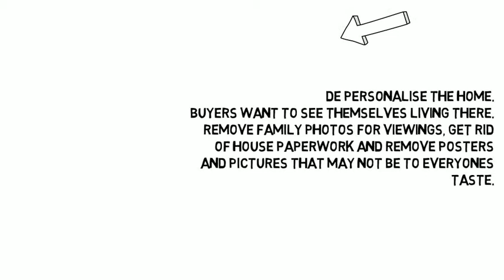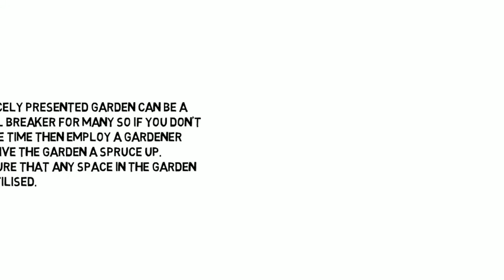Move Advisor - Selling your home